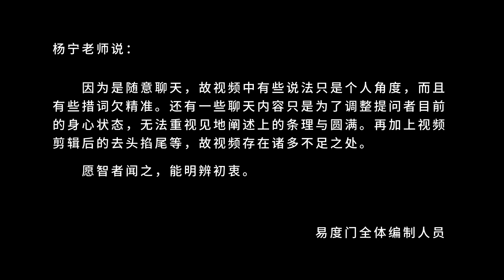每一道有每一道的道 易度门 聊天室汇辑2018年5月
每一道有每一道的道
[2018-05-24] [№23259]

易度